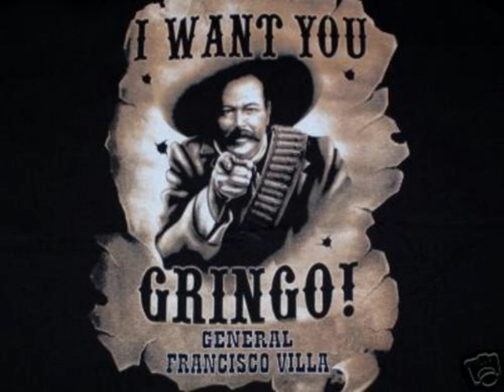TR CREW // BRINDO POR ESTA TIERRA // UR FAMILY MUSIC 2016 //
UNA MAS DEL MIXTAPE "OTRO NIVEL"
TR CREW - MGJO - SKABER - ESCANDALOSO MC - EL SOLY -

UR FAMILY MUSIC
2016